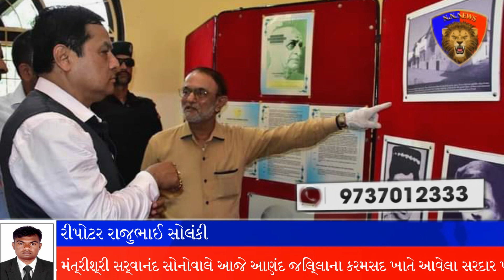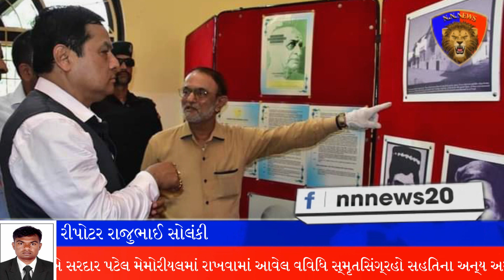કરમસદ સરદાર પટેલ મેમોરિયલની મુલાકાત લેતા